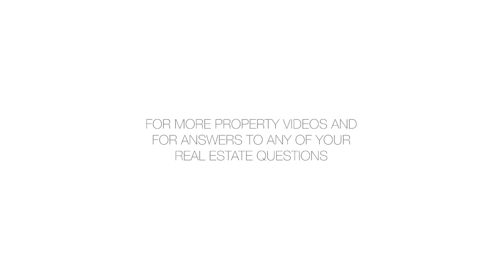160 East 22nd Street 9C - Eileen Foy - 02/02/17 - 41811A